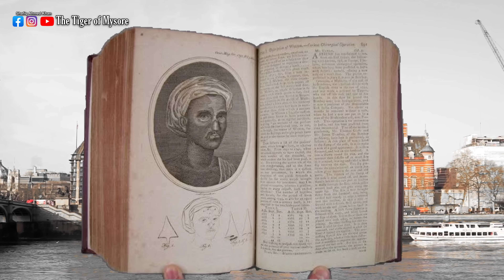NOSE SURGERY DURING TIMES OF TIPU SULTAN | How was Nose Reconstructed | Nose Cut off as a Punishment